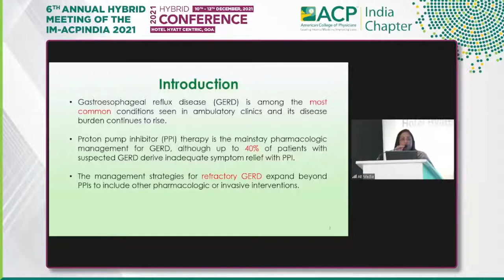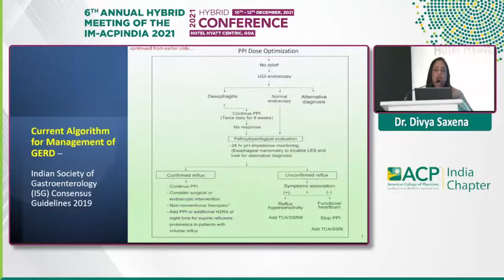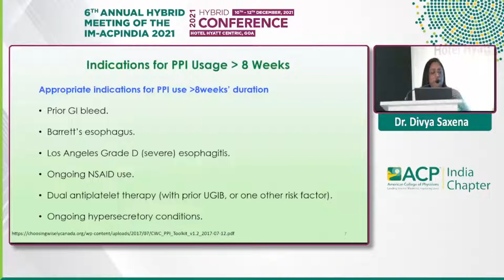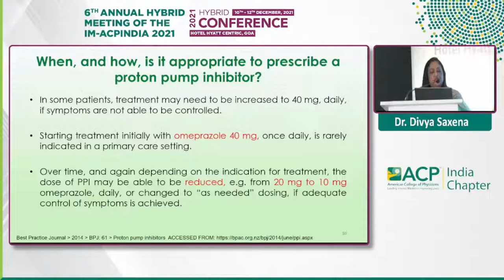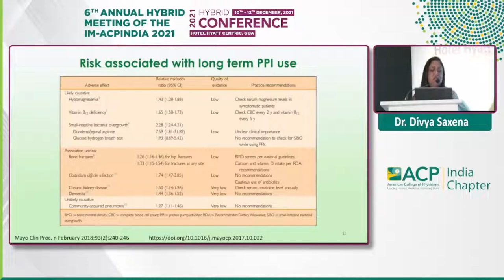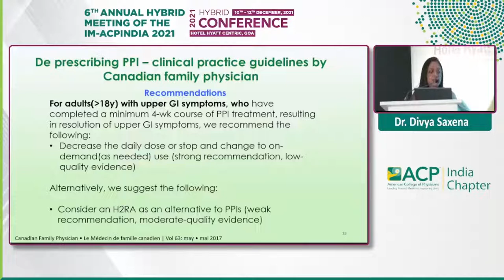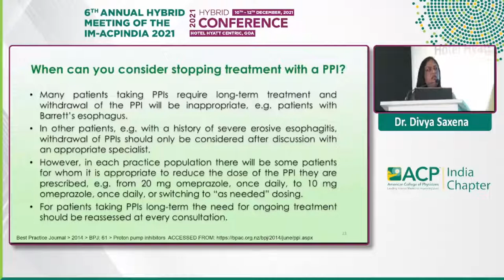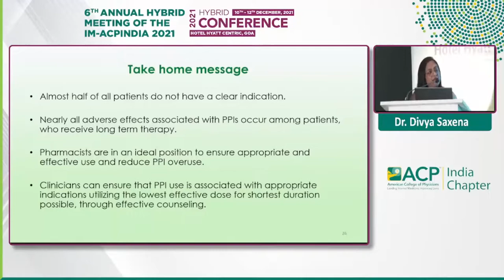Divya Saxena - Using PPIs How long is not too long